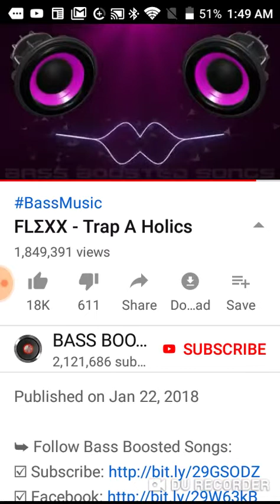Throw. It. On. The. Lawn